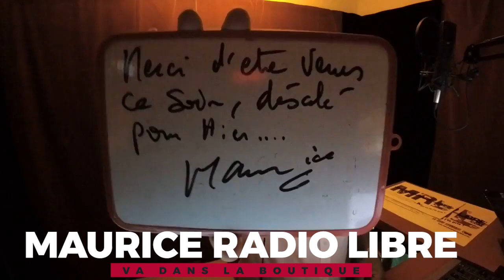Les Live Maurice c'est la nuit du 21 novembre 2017